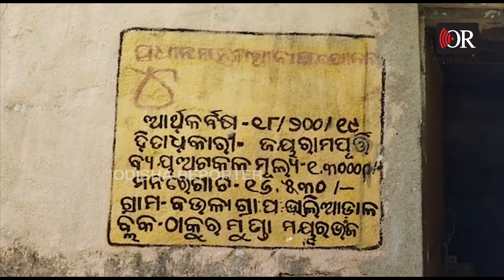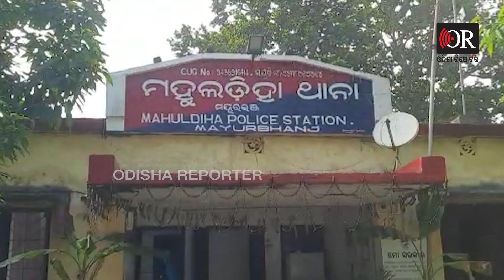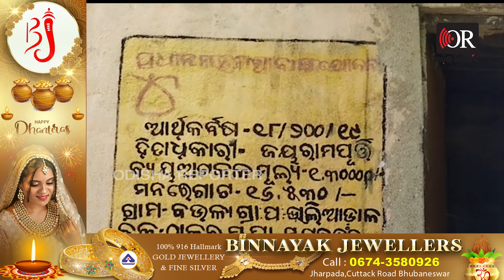ଡାହାଣୀ ନଥିଲେ ସୁନେଇ | Odisha Reporter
କାହା ମା'ର ମାସେ ପୂର୍ବରୁ ମୃତ୍ୟୁ ହୋଇଥିଲା ତା କାହା ବାପା ଅଢେଇ ବର୍ଷ ତଳେ ମୃତ୍ୟୁବରଣ କରିଥିଲେ ପୁଣି କାହା ଭାଇର ବର୍ଷେ ତଳେ ଜୀବନ ଚାଲିଯାଇଥିଲା ..କିନ୍ତୁ ସବୁ ଦୋଷ ସେ 62 ବର୍ଷୀୟା ବୃଦ୍ଧାଙ୍କର ତ ନଥିଲା .. ହେଲେ କଣ ହେବ ଗାଁ ଲୋକଙ୍କ ଆଖିରେ ସେ ଥିଲେ ଡାହାଣୀ ..